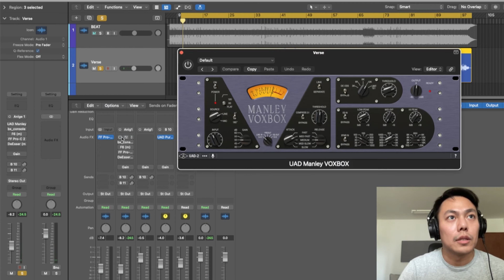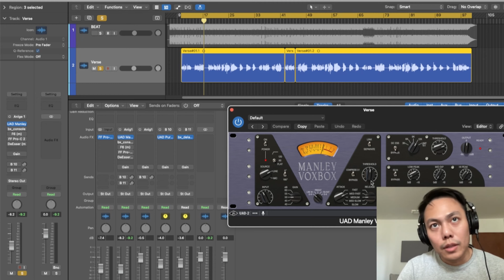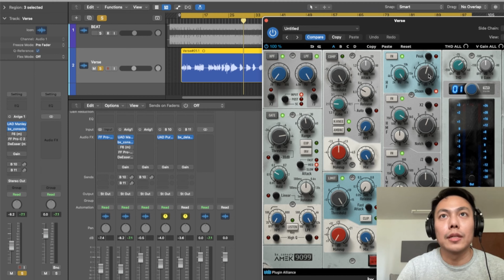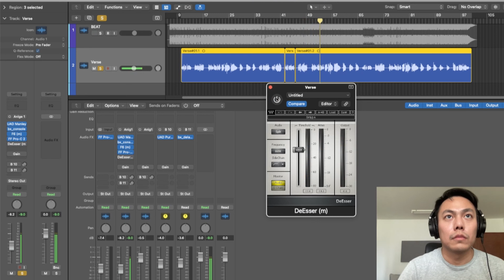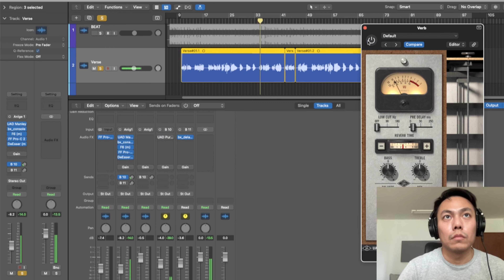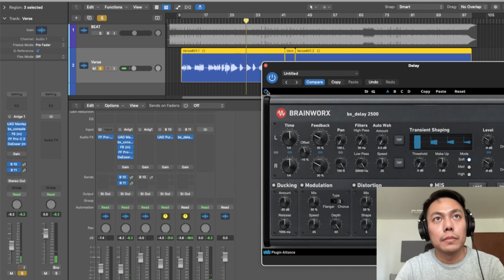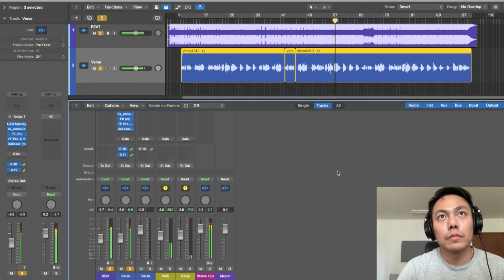Excellent Vocal Chain ปรับเสียงร้องให้ พุ่ง คมชัด มีมิติ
รับ Mix /Master คุณภาพพรีเมี่ยม